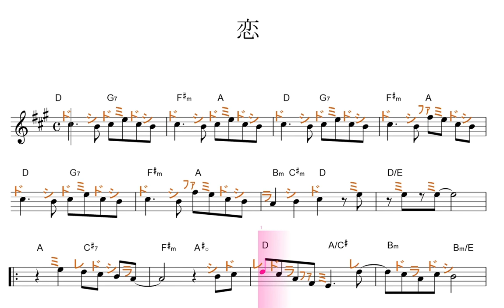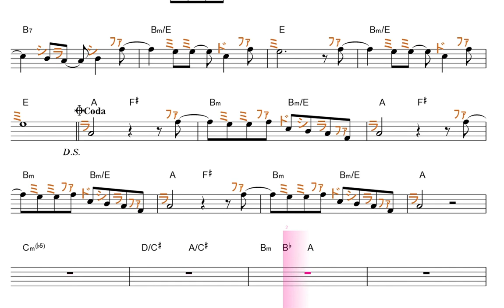恋（星野源）原曲key=A 固定ド／ドレミで歌う楽譜【コード付き】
この動画は、原曲と同じ、key=A固定ド読みです。基本、ファ・ド・ソが、♯します。

※この動画は、変わる以前の動画です。そのkeyの♯or♭が付く音のカタカナ表記にに、♯or ♭が書かれていませんが心の中で、♯or♭と念じながら、歌って下さい。